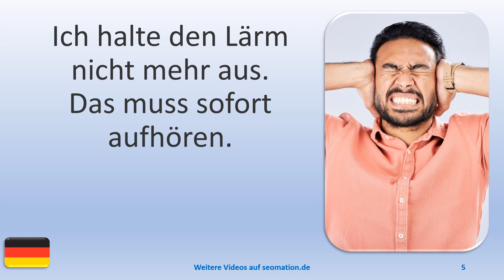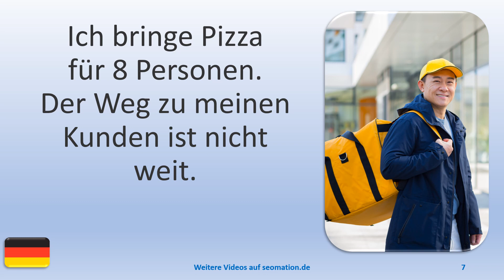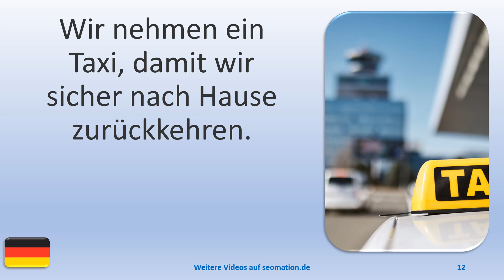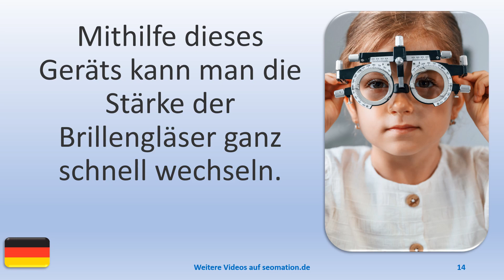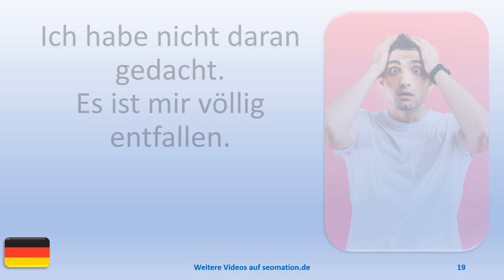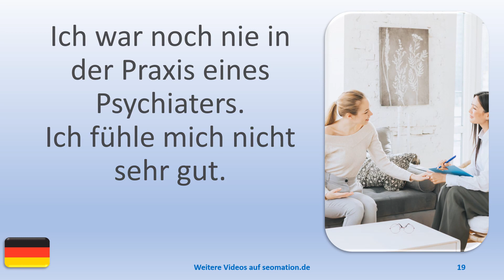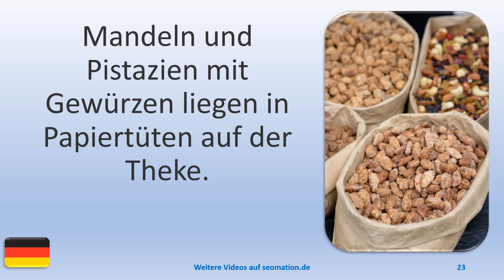▶️2310▶️ Ich lerne Deutsch mit Texten und Bildern in unterschiedlichen Situationen.